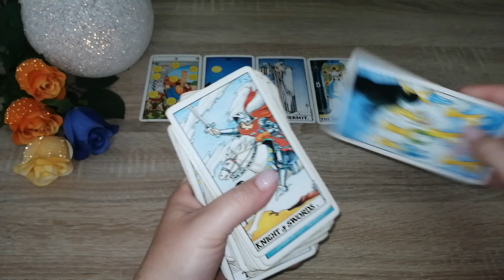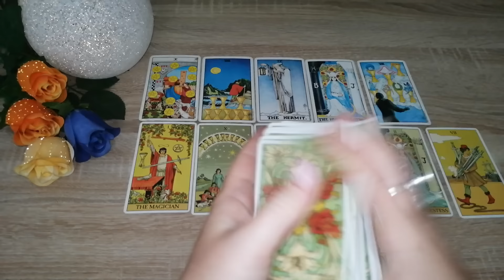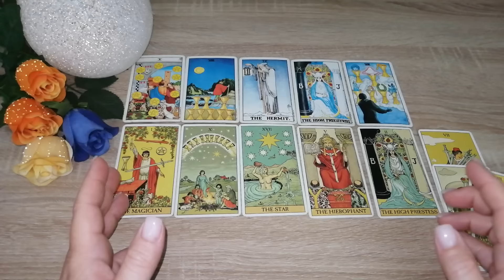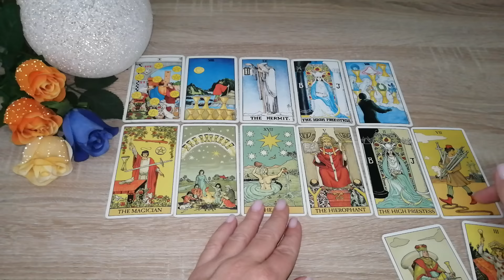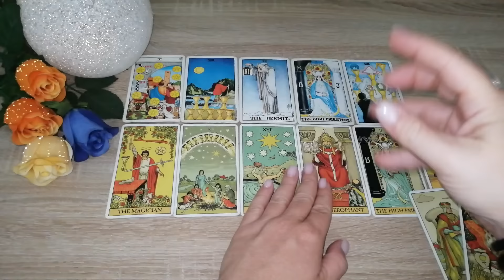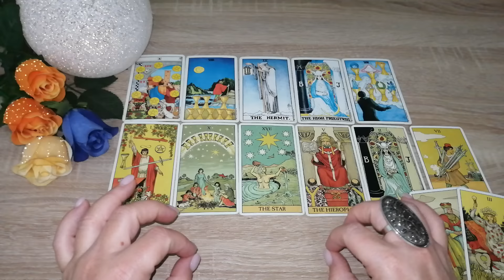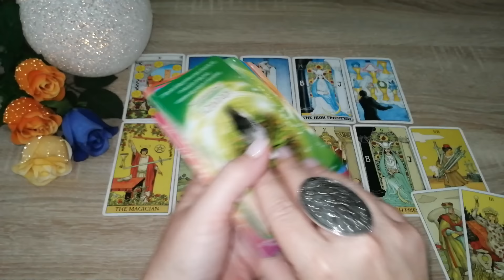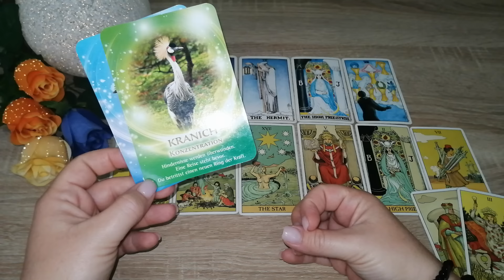Tagesbotschaft *zeitlos*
Vorschaubild: privat

Eure Heleen